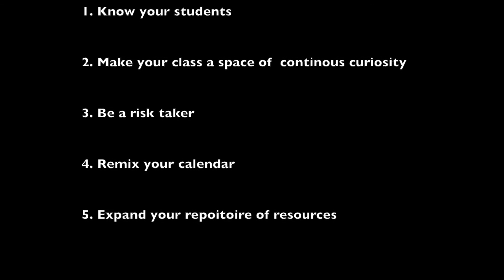CREAD Presents: Afro-Latinas on Hispanic Heritage Month